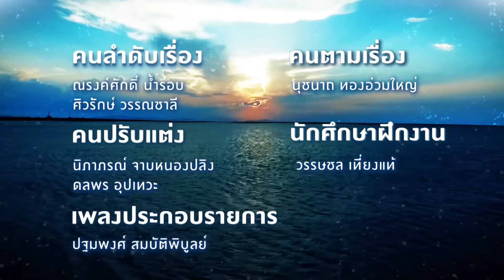คนค้นฅน : ยายจำปี หญิงชราแม่ค้าความสุข ช่วงที่ 4/4 (2 มิ.ย.62)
คุณออกแบบชีวิตบั้นปลายในวัยชราไว้อย่างไร แต่สำหรับยายจำปี บุญรักษา หญิงชราวัย 79 ปี
จากอำเภอตาคลีคนนี้ ยังคงทำหน้าที่แม่ค้า  ที่นำพาความสุขเต็มตะกร้าผักสด ผลไม้และน้ำพริกฝีมือชาวบ้านในย่านตำบลช่องแค อำเภอตาคลี จังหวัดนครสวรรค์ หอบหิ้วขึ้นรถไฟตั้งแต่เช้าตรู่มาขายที่ซอยอารีย์ กรุงเทพมหานคร อยู่ทุกวันไม่ว่างเว้น  ยายจำปีทำเช่นนี้มากว่า 30 ปี  เป้าหมายไม่ใช่เพื่อความร่ำรวยเงินทองแต่ทำเพื่อความสุข และสร้างคุณค่าในวัยชราอย่างสง่างามยามบั้นปลายของชีวิต และช่วยเหลือจุนเจือชาวบ้านให้มีรายได้หล่อเลี้ยงครอบครัว  เงินส่วนหนึ่งที่ขายได้ยายจำปีก็เก็บหอมรอมริบไว้ทำทานเสริมบุญ สร้างคุณค่าในตัวเองโดยไม่รบกวนลูกหลาน พบกับความงามในแบบฉบับแม่ค้าความสุขจากตาคลีที่ชื่อยายจำปี ในรายการคนค้นฅน วันอาทิตย์ที่ 2 มิถุนายนนี้ เวลา 13.00 น. ทางช่อง  9  MCOT HD หมายเลข 30